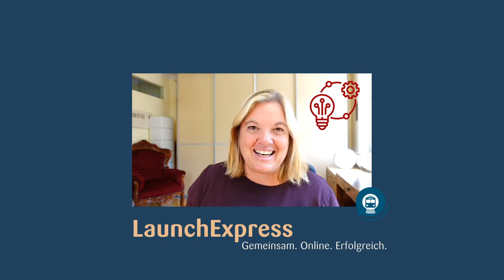LaunchExpress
Gemeinsam. Online. Erfolgreich.
Der LaunchExpress ist eine Onlinekurs-Bibliothek. Du findest dort Onlinekurse von Top-Trainer:innen für deinen Businessaufbau. Du kann sofort auf die Kurs zugreifen und sie dir  jederzeit anschauen. Alle Trainer:innen lernst du aber auch live kennen. Du kannst ihnen Fragen stellen und dir Feedback einholen. Im Launchexpress erhältst du intensiven Support. Die wöchentliche Businesssprechstunde und die Techniksprechstunde garantieren, dass du nie hängen bleibst. Da es beim Onlinebusinessaufbau nicht nur um Wissen sondern besonders auch um Umsetzung geht, gibt es zudem Live-Gruppen-Calls und Co-Working. Der LaunchExpress ist aber nicht nur ein Ort an dem du Wissen vermittelt bekommst und umsetzt sondern auch ein Club mit einer wunderbaren Community, die sich gegenseitig unterstützt und gemeinsame Projekte ins Leben ruft.

Im LaunchExpress findest du jeden Monat drei neue Kurse, die dich dabei unterstützen ein erfolgreiches Onlinebusiness aufzubauen.

FON Institut Stuttgart: Marktplatz 3 in 702372 S-Bad Cannstatt
FON Institut Allgäu: Hörnerstraße 4 in 87538 Bolsterlang